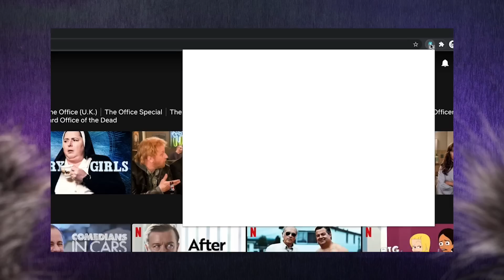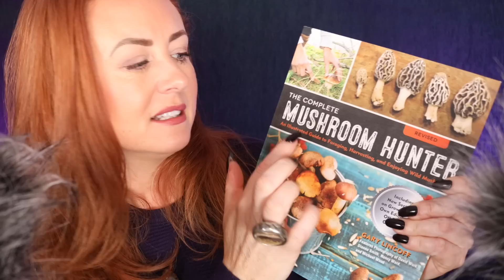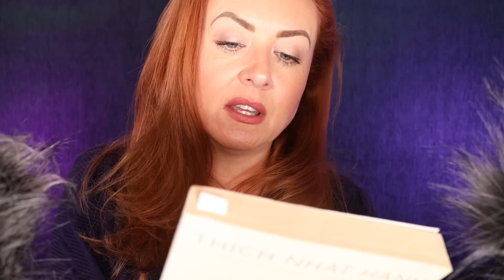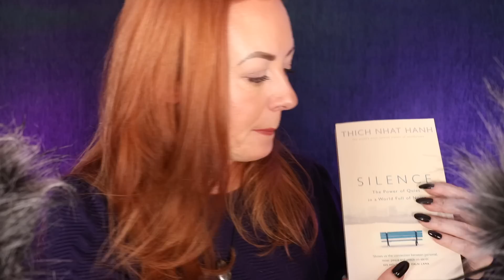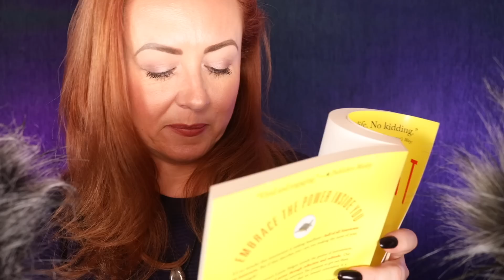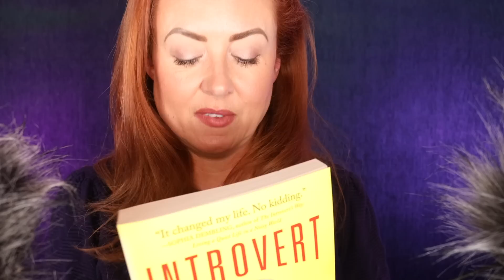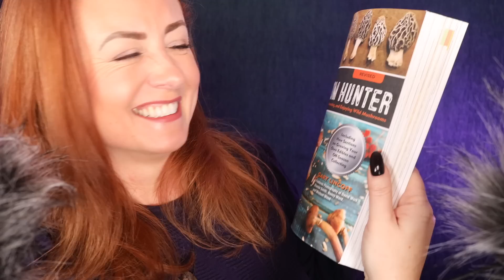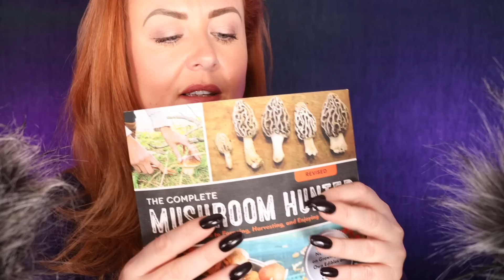ASMR Whisper Reading 🌟 Books, Page Flipping, Tapping on the Cover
Welcome to a lovely little whispered reading video with lots of page flipping and tapping on the covers 🤗 Some quiet comfort for your sleep 💜 Rest well, Emma

🙏🏼 Thank you for helping me build *Whispaws Animal Sanctuary* !!

💎 *Crystals & Gifts to help Whispaws*